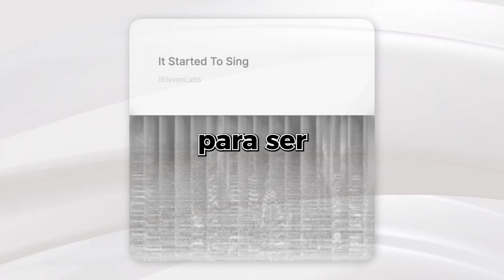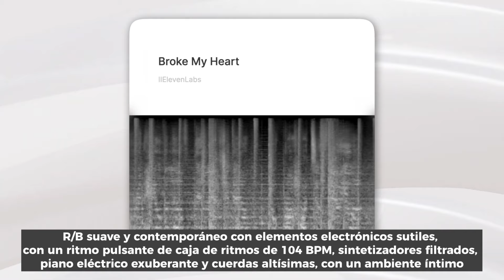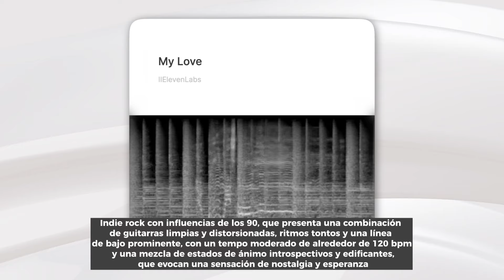¡Ellevenlabs, NUEVO GENERADOR DE MÚSICA que DEJA ATÓNITA A LA INDUSTRIA MUSICAL!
En un emocionante desarrollo, Ellevenlabs ha presentado su nuevo generador de música, dejando atónita a la industria musical. Este innovador software promete revolucionar la forma en que se crea y se experimenta la música, ofreciendo nuevas herramientas y posibilidades creativas. Acompáñanos mientras exploramos en detalle las características y capacidades de Ellevenlabs y cómo podría influir en el panorama musical. ¡No te pierdas esta primicia que está generando un gran interés y anticipación en la comunidad musical!